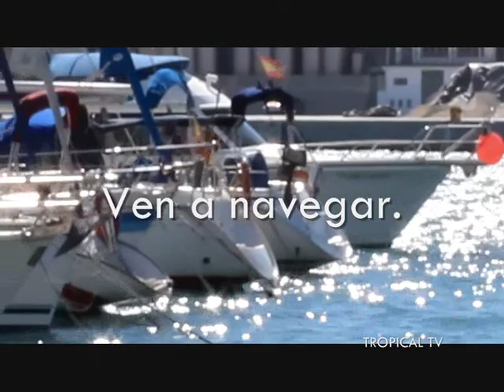Spot_2 SailandSea, sopla levante en el Puerto